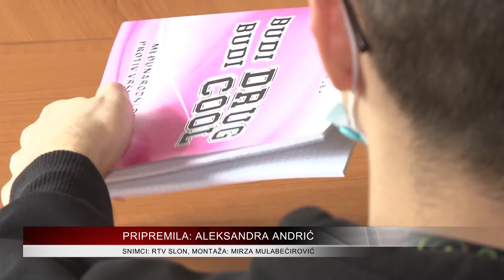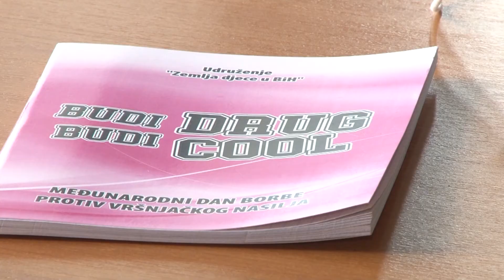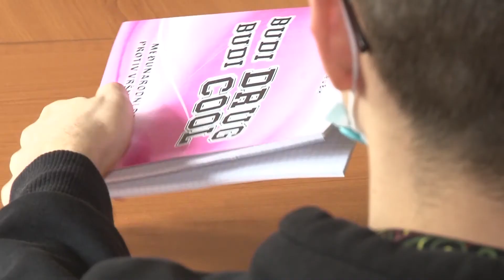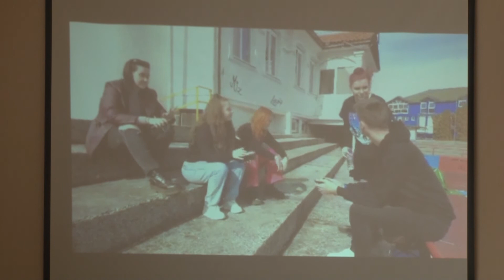Dan ružičastih majica obilježen u Elektrotehničkoj školi u Tuzli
Posljednje srijede u mjesecu obilježava se dan borbe protiv vršnjačkog nasilja simbolično oblačenjem ružičastih majica. Veliki broj tuzlanskih osnovaca I srednjoškolaca danas je u školu došao u ružičastim majicama. Učenici I profesori Elektrotehničke škole već pet godina obilježavaju ovaj dan. Obilježili su ga I danas.